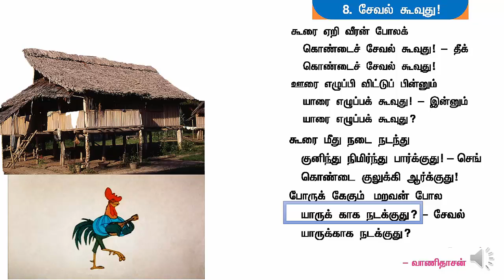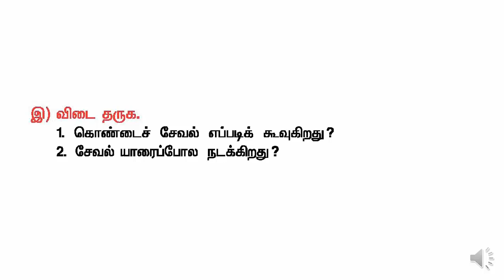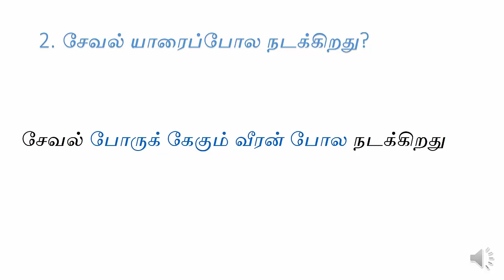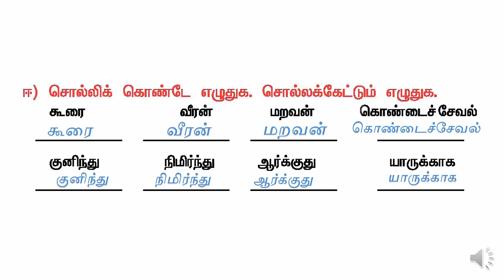( T1 T2 L8 A1 ) இரண்டாம் வகுப்பு - சேவல் கூவுது பாடல்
Term 1- Tamil 2nd Standard - Lesson 8 - Activity 1